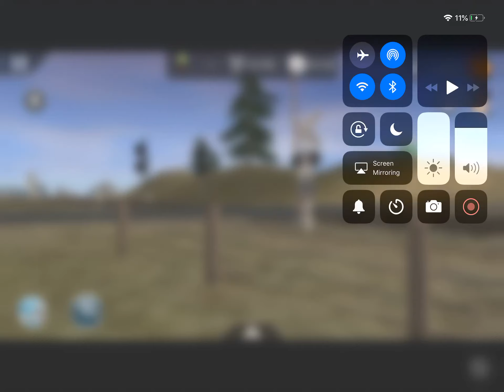Candian Pacfic Alco’s S4 at city and country USA with a local train headed outta town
Locos
ANCX EXX CPR X BC RAIL SW4 #7110